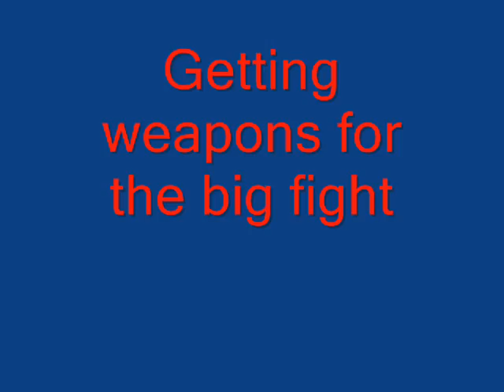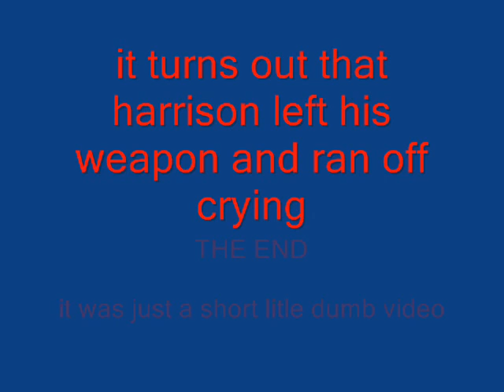2 kids get owned by a psyco 14 yearold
crazy fight..MUST WATCH